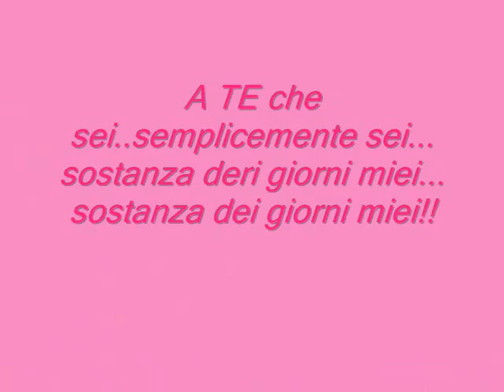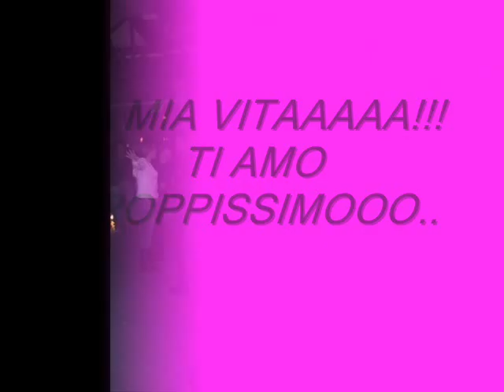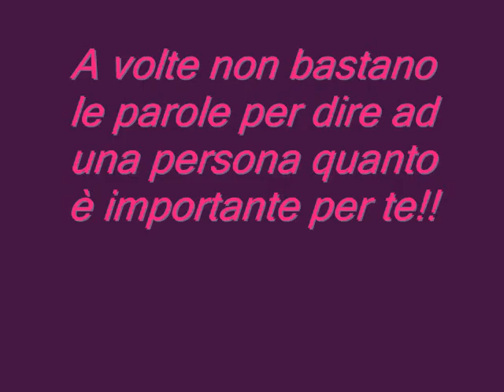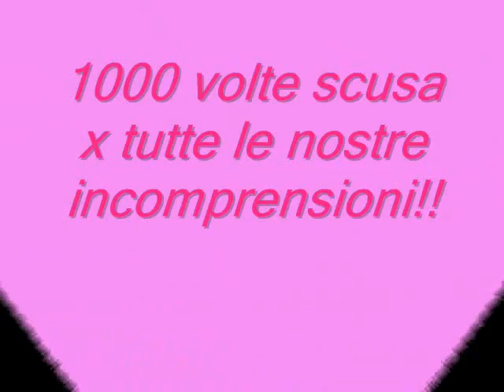NN HO PAROLE....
Grazie sorellina..TI AMOOOO